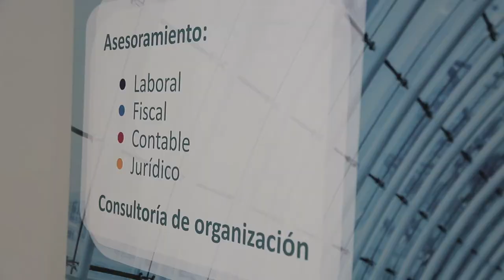XII Premios Castilla y León Económica: Mejor Empresa Joven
Mejor Empresa Joven:

Robher Asesores